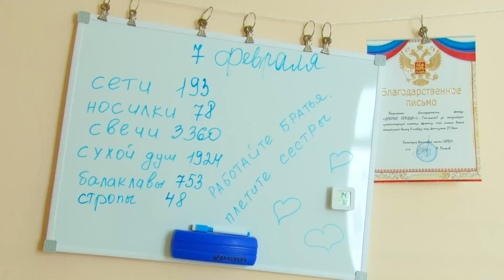Служение Родине в тылу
83 пары теплых носков передали бойцам СВО. Их связали представители общественного движения «Дети войны», а пряжу закупили на средства депутатов-единороссов. Гуманитарную помощь народные избранники отправили через голицынский благотворительный фонд.